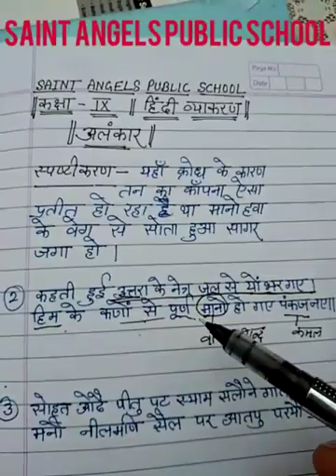SAINT ANGELS SCHOOL, CLASS 9, ALANKAR, HINDI VYAKARAN CH-4 PART-13